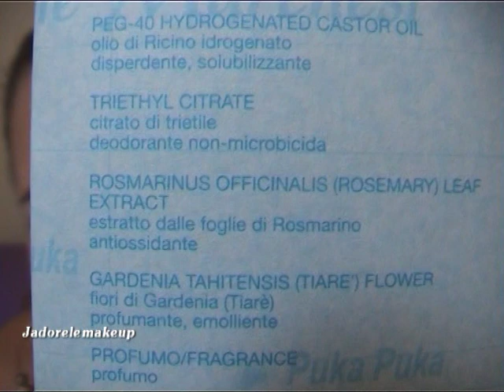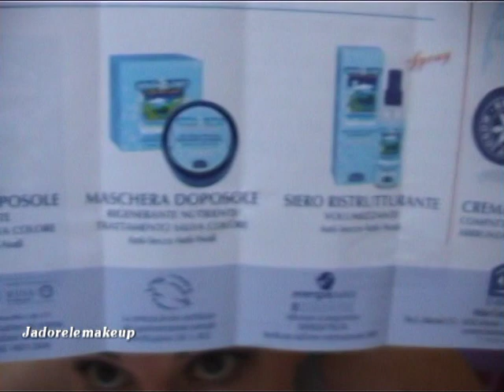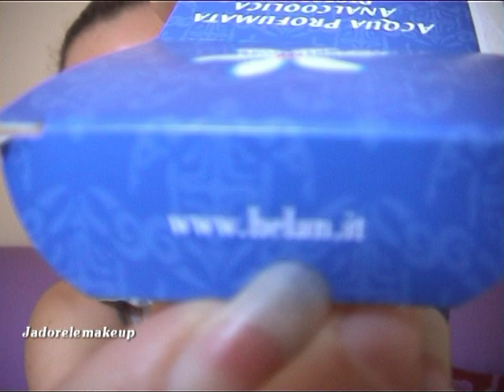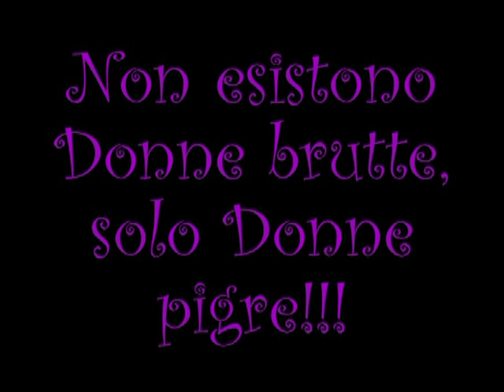Prodotti Bio e Monoi...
Ciao Fanciulle in questo video mi mostro i miei ultimi acquisti bio che ho fatto da NaturaSi.
Che dirvi il profumo di Monoi è incantevole... quando finirò questo shampoo, e balsamo proverò quelli della loro linea...
Per qualunque cosa scrivetemi... un bacio!